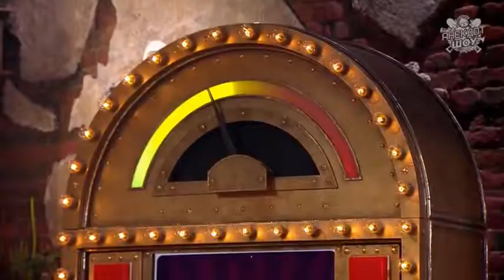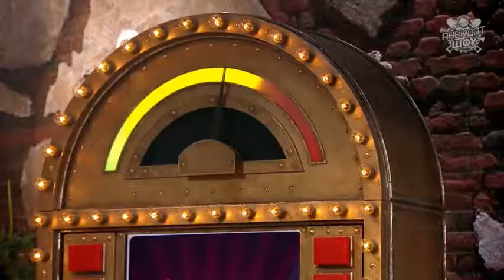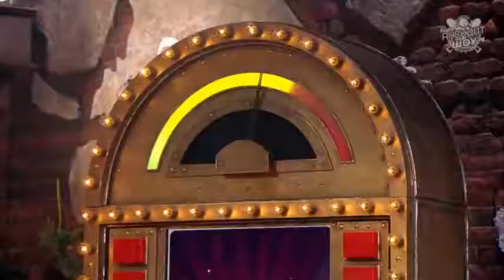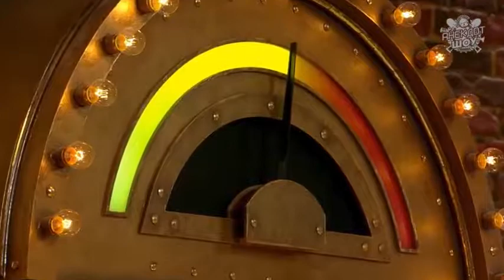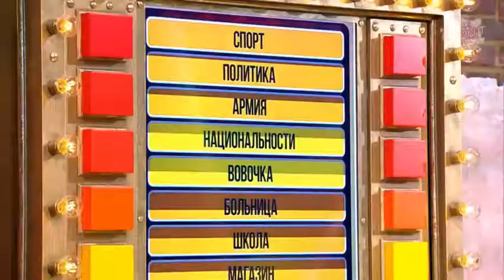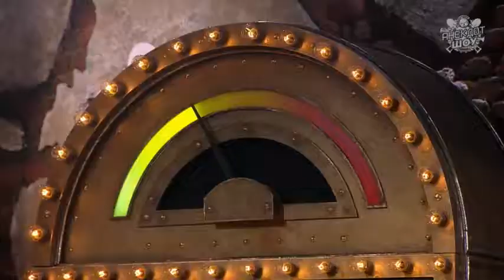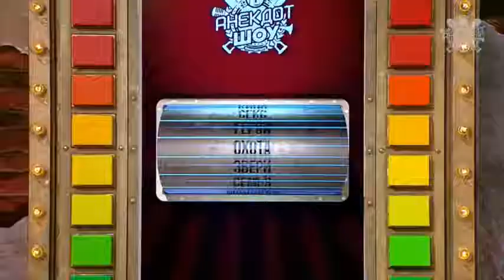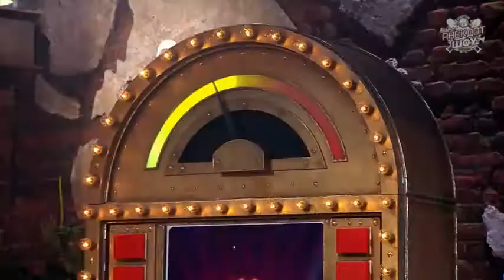Анекдот шоу Выпуск №8